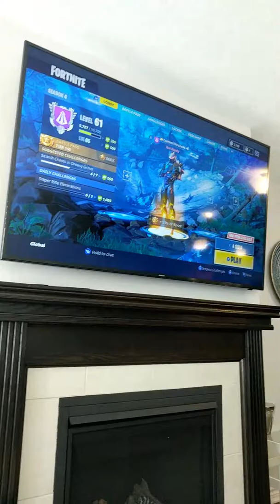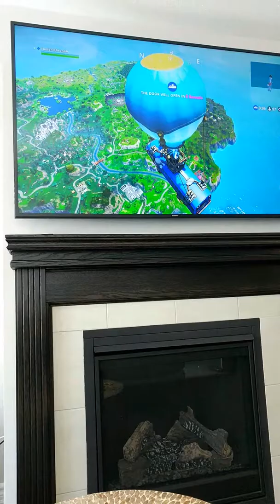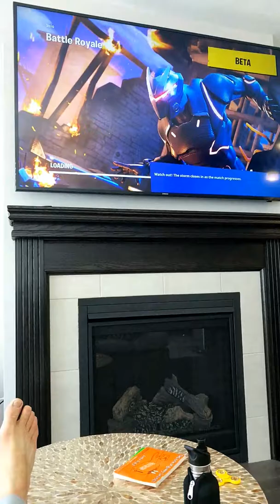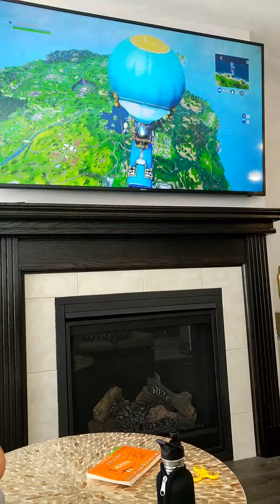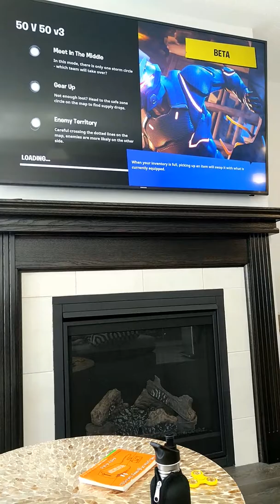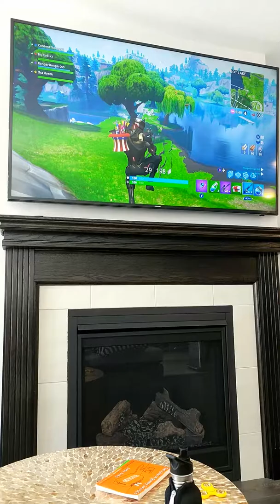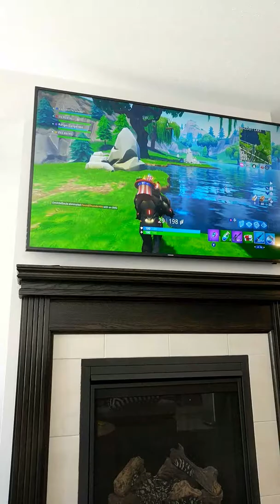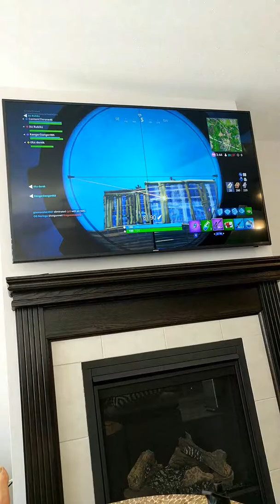FORTNITE ON THE XBOX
Playing Fornite on xbox